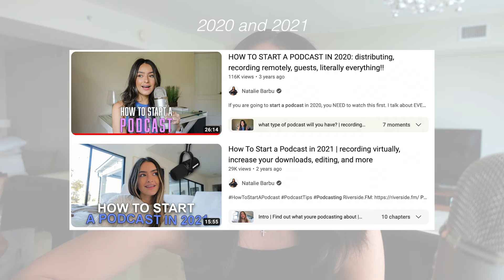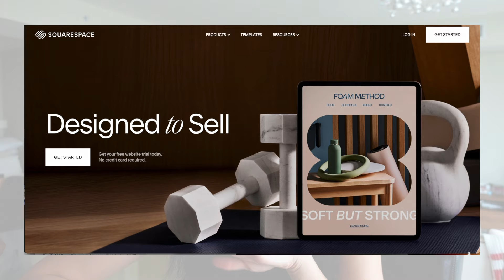HOW TO START + GROW A PODCAST IN 2024: finding your topic, standing out, and marketing your podcast🎤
How to start a podcast in 2024 - and no, it is not oversaturated! Links are below.

TIMESTAMPS -
Intro: 0:00-0:40
Is podcasting oversaturated?: 0:40-2:37
My podcasting background: 2:37-4:00
Podcast landscape and stats in 2024: 4:00-5:00
Squarespace sponsor: 5:00-6:02
Picking your topic + format: 6:02-8:47
Show your unique personality: 8:47-11:25
Commit to a schedule: 11:25-13:00
How to market your podcast: 13:00-16:12
Equipment: 16:12-17:11
Outro: 17:11-18:03

Podcast equipment

Save $$$!!